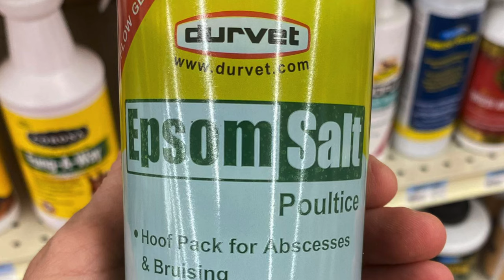Our Donkey Got Injured! Poor Pablo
Our Donkey Got Injured! Poor Pablo. AWWW, our lil guy injured himself on something, we don't know what happened but I am so thankful he recovered! The meaning UNICORN can be defined as magical, the impossible, and the POWER to believe anything is POSSIBLE! 🦄 DREAM BIG. Being a UNICORN means you have the vision and empowerment to push yourself and conquer your goals!!!

Shane
Traci
Alyssa
Haleigh
Jessica
Chandler